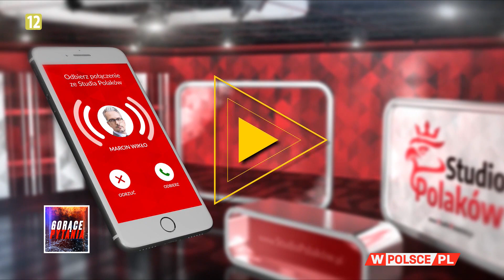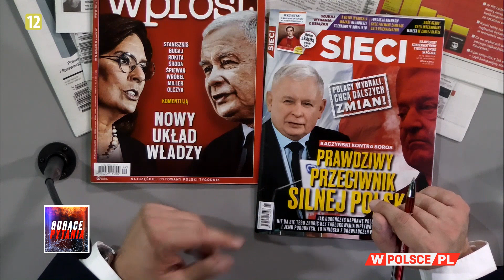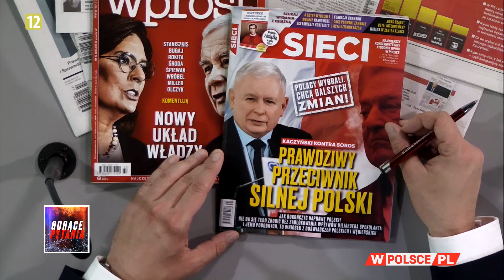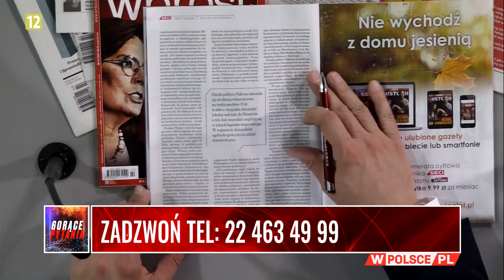STUDIO POLAKÓW Marcin Wikło rozmawia z panem Zbigniewem o wyborach